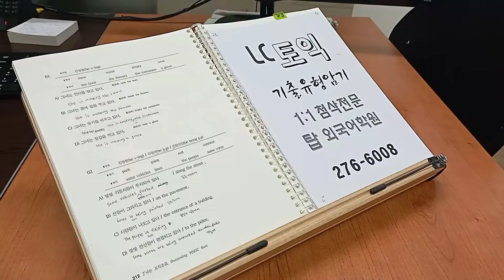토익 종합반 TOEIC 직장인 주말반 실전반 전북대어학원 전주영어과외 220726